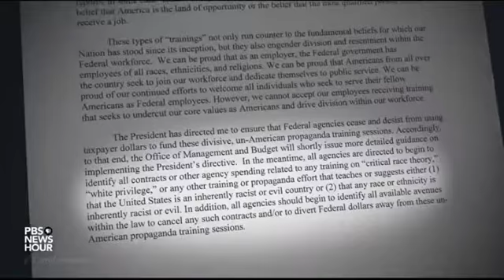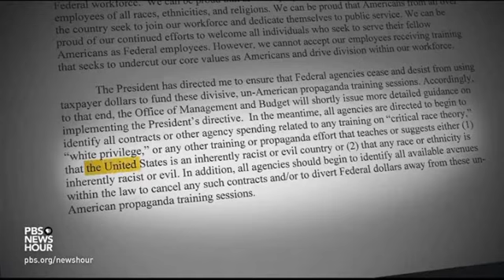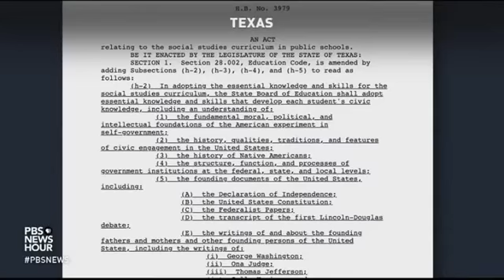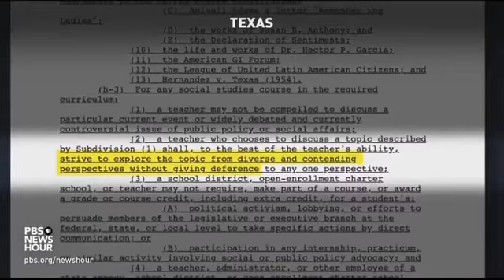Why Americans are so divided over teaching critical race theory